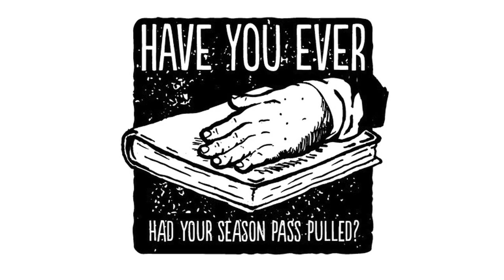Have You Ever Had Your Season Pass Pulled?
Have your favorite riders ever had their season pass pulled? Lucas Magoon, Scott Blum, Kelly Clark, Jamie Anderson, Louif Paradis, and more answer the burning questions from our latest release from the vault. And if you are wondering if new versions will ever come out, you are in luck! The latest season of "Have You Ever?" is currently in the works!